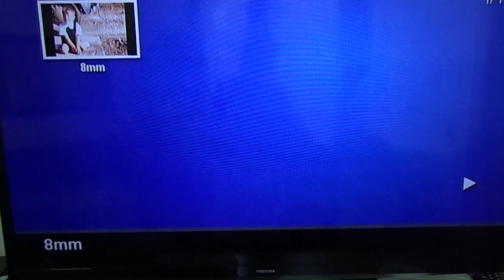1943 Video of Grandpa, Grandma, Jay, and J.R. Titsworth Sr.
This video was made from an 8mm video.  Possibly filmed by Nana, since she does not appear in the video.  Appears to be filmed in backyard--1319 Everett St.?